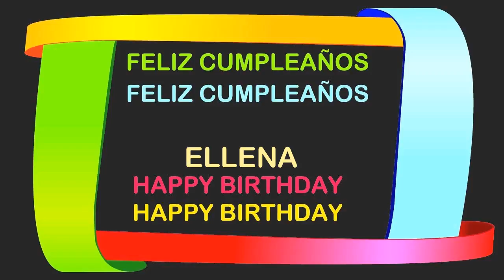Ellena2 Birthday Postcards & Postales